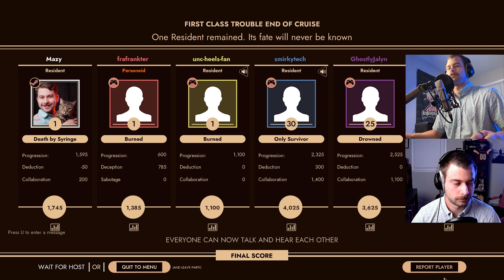I Can't Kill You Yet... | First Class Trouble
Playing First Class Trouble for the first time with friends and randos!

unc-heels-fan
frafrankster